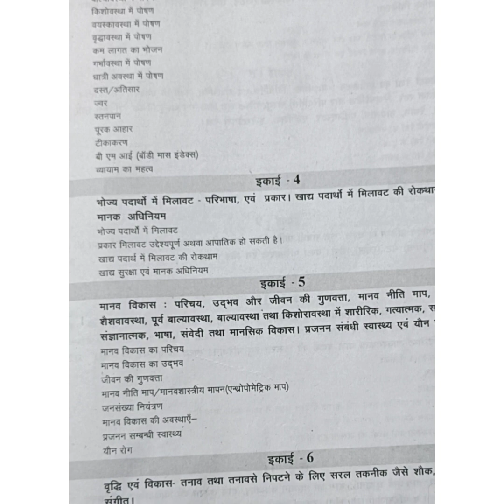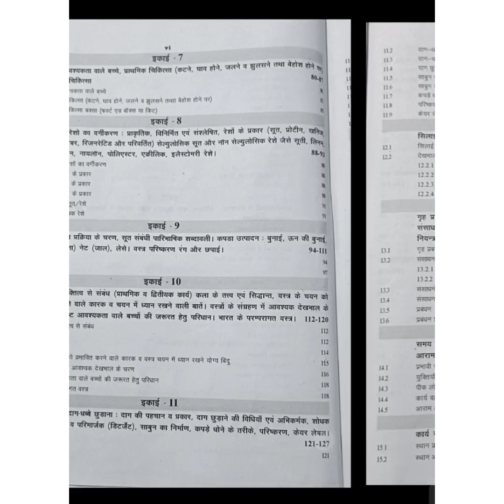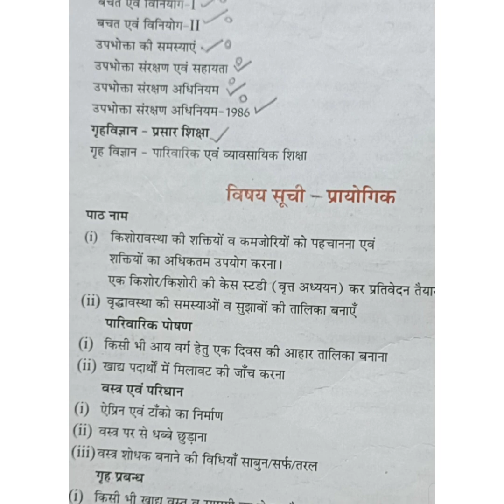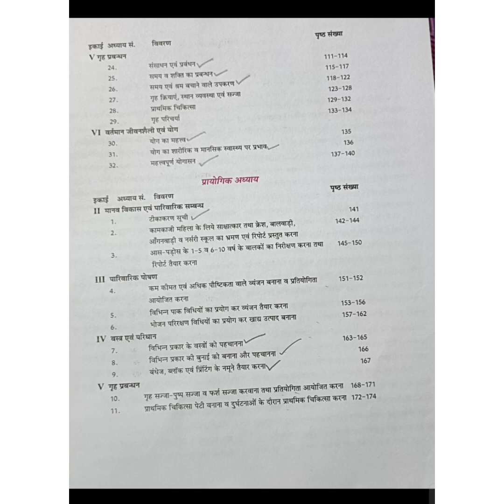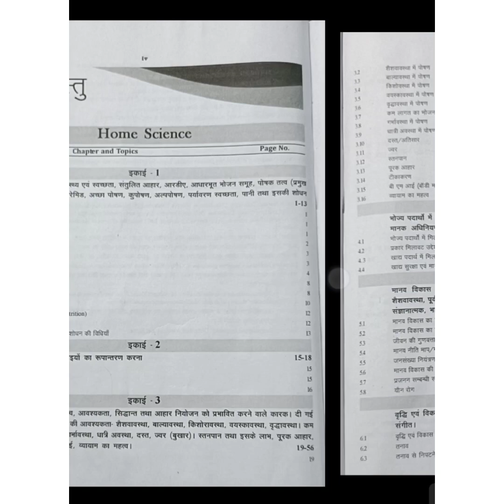Best book for lab Assistant Home science All book review goverment job aspirants 📚